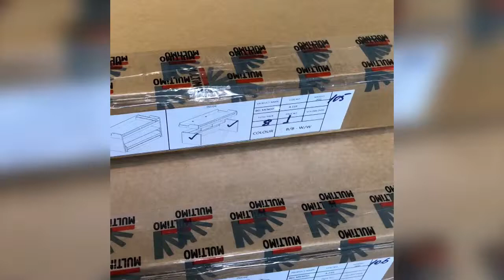A216-Bel Mondo Twin over Twin XL Bunk Bed Assembly Guide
Multimo Collection provides smart solutions for small spaces.